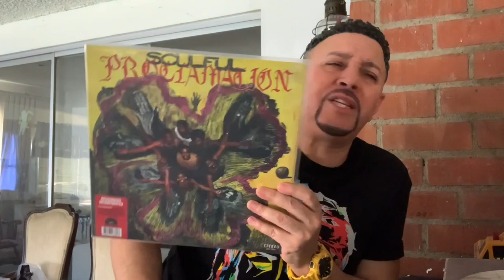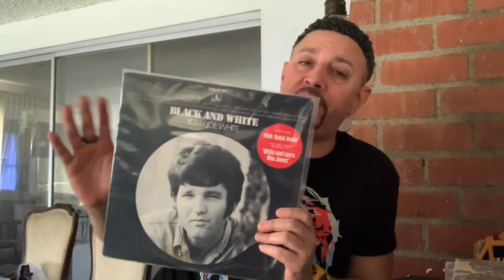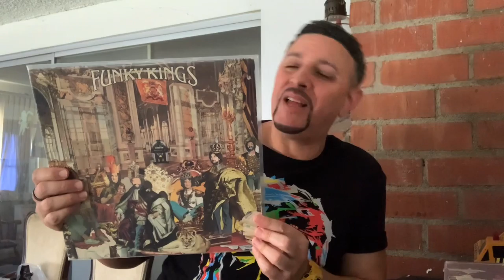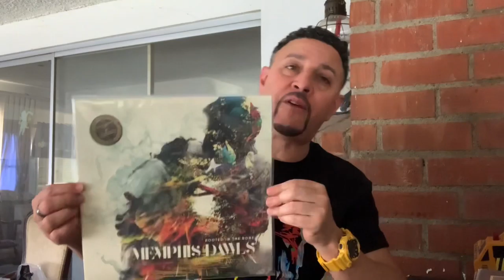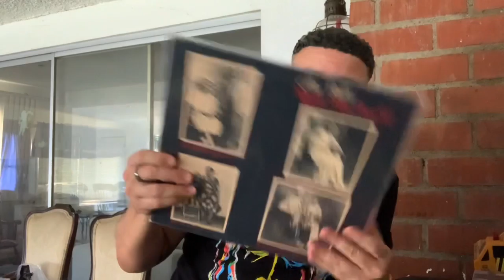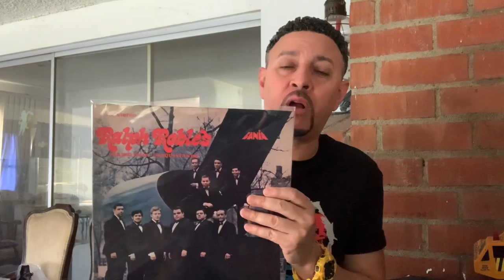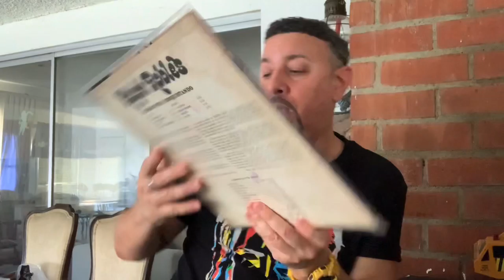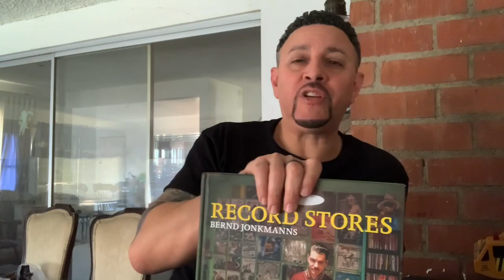VinylCommunity - Triple VCLT and Long Overdue Thank You’s - some real good stuff.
Thank you guys for your kindness, friendships and generosities.

CORRECTION: The Hillsong LP "Awake" is a 2019 release, not 2009